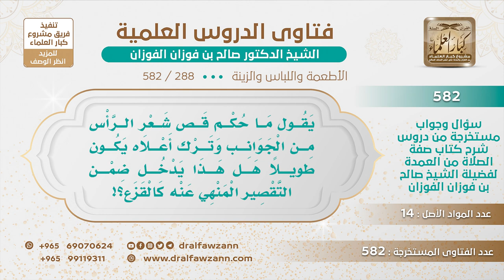[288 -582] ما حكم قص شعر الرأس من الجوانب وترك أعلا طويلا؟ - الشيخ صالح الفوزان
-"السؤال: يقول ما حكم قص شعر الرأس من الجوانب وترك أعلاه يكون طويلًا هل هذا يدخل ضمن التقصير المنهي عنه كالقزع؟
الجَوَابُ: هذا هو القزع قص بعض الرأس أو حلق بعض الرأس وترك بعضه هذا هو القزع المنهي عنه.
للاشتراك في قناة الشيخ صالح الفوزان
سؤال وجواب من شرح صفة الصلاة ( 582 ) مقطع

للاستفسار والإقتراحات والدعم
رئيس الفريق
لمشروع كبار العلماء